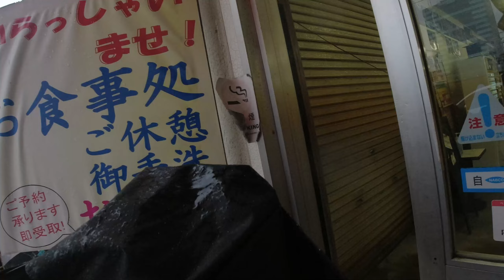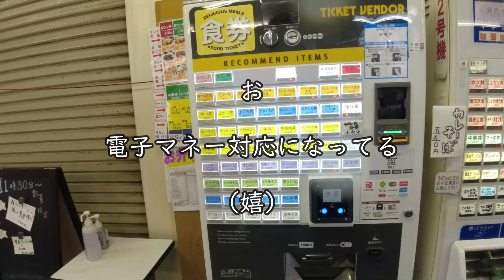【波止場食堂 出田町店】牛丼？【出田町ふ頭】横浜朝めしチャンネル【波止場 牛丼？】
波止場の牛丼は焼くのか？焼かないのか？ご飯がススム、BBQソース味。お肉たっぷり玉ねぎたっぷり、味噌汁付きで500円はハイコスパ。超高速提供の波止場牛丼。いいぞいいぞ。まだまだ波止場出田町店さんのメニューは制覇しきれない。まだリピート続きますのでよろしくお願いいたします、ゴチソウサマデシタ♪